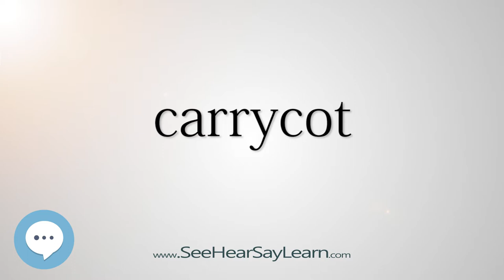carrycot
This video is about "carrycot".